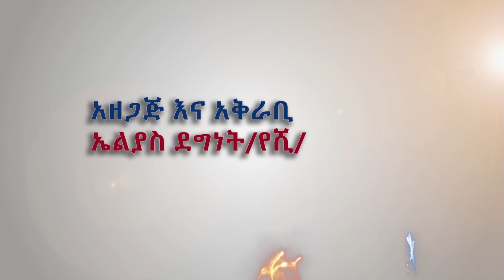የሞት ፍርደኛው ማስታወሻ !Ethiopia|Sheger info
የሞት ፍርድ ተወስኖባቸው የነበረው አቶ መላኩ ያሠፈሩት ማስታወሻ